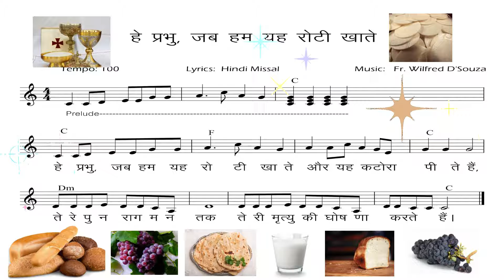ishbhajanh123an विस्वासकारहस्यकेनोटेशन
Title :- He prabhu jab hum
Singer :-
Lyrics :-